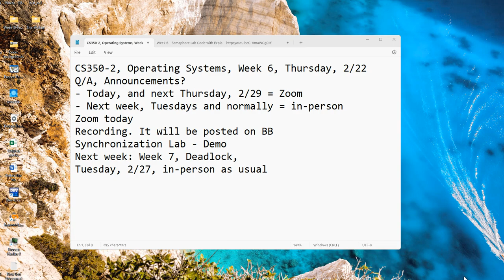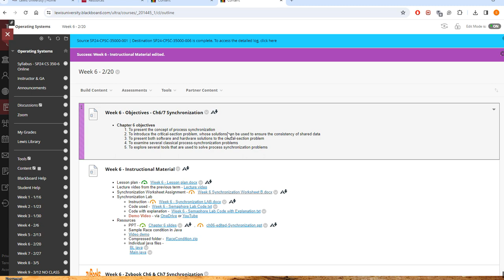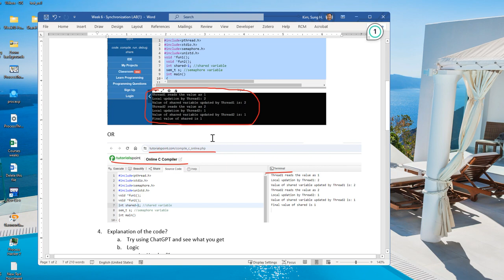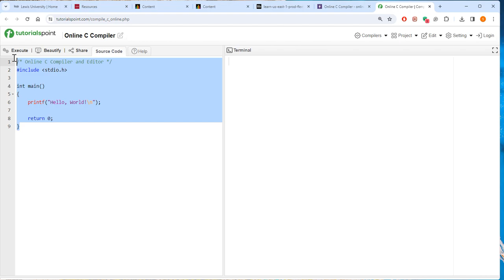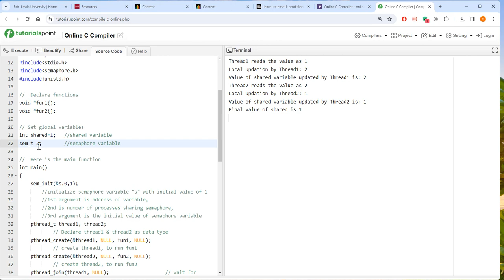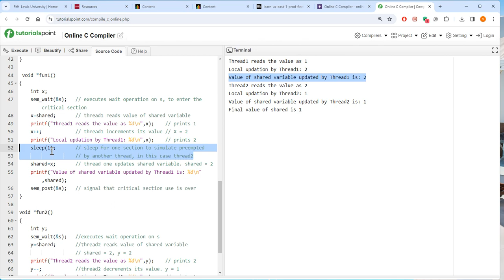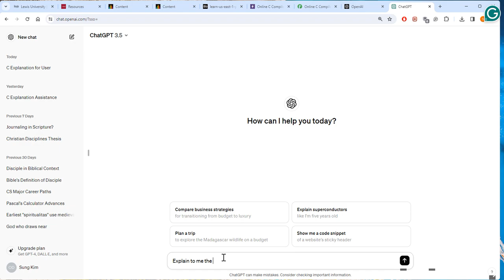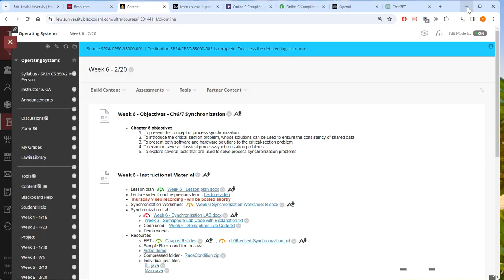CS350 OS Section 2 Thursday 2 22 11AM